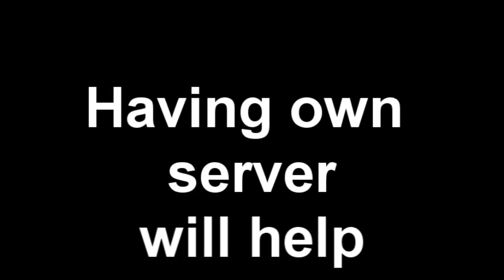First person test: New videos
Song: Electric eye Judas priest  (judist priest Not sure)

I need Help For making videos,  I need new Ideas And people For helping with videos and scenes